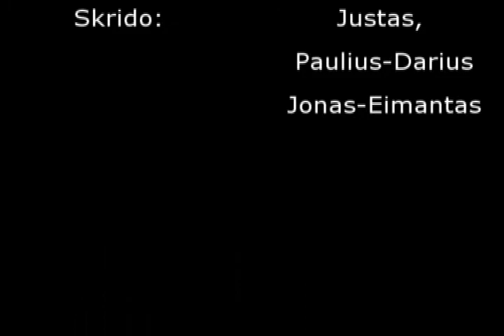Coupe Icare 2010.avi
In this short video some crazy paragliding pilots from Lithuania participating the famous Coupe Icare 2010 festival in France. They are wearing authentic masks from Shrove Tuesday - not a holiday but is singled out as the day which puts to end meat eating and the time of merrymaking -- Tuesday before Lent. Shrove Tuesday is a folk celebration not connected with any church rites and only its time is defined by the church calendar, for it depends on the time of Easter. Easter is a moveable feast, from ancient times it is connected to the moon calendar. Shrove Tuesday usually occurs between February 5th and March 8th . The earliest Shrove Tuesday date is celebrating the end of winter. During this celebration attention is concentrated on chasing away winter with all her evils. The street carnival takes place in the old town and is one of the merriest festivals. The cheerful festivities of the outdoor fete begins in the afternoon and by the evening Carnivalists spree (masquarade) and join in a procession that leads to the highlight of festivities—to send off the ghost "Morė" with a ceremonial burning.